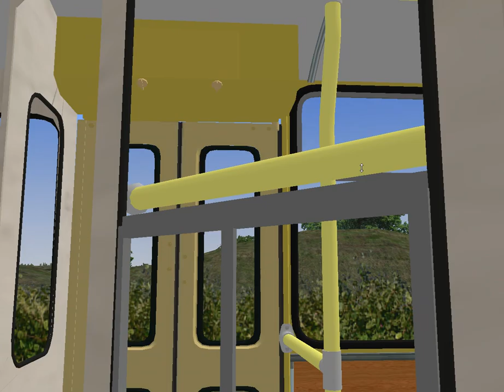Троллейбус ЗиУ 9 в Omsi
Первое видео тестирования троллейбуса ЗиУ - 9. Эмуляция ТЭДа, вспомогательных систем и цепей управления,  динамического торможения двигателем,  работы ЛК,  РКУ, временных задержек при сборе хода, выбега, торможения. Скрипт управления полностью самописный, работа над ним ведется с 2014 года.